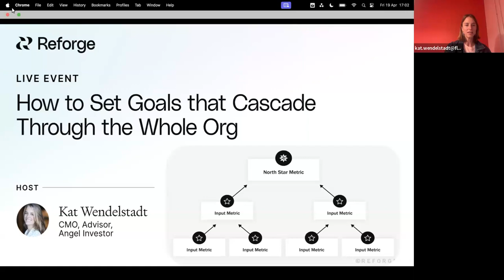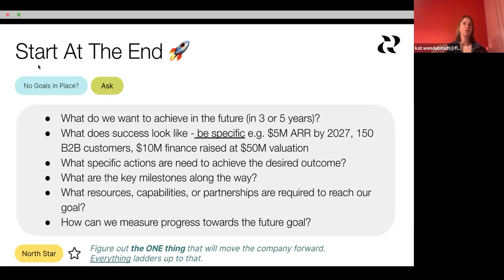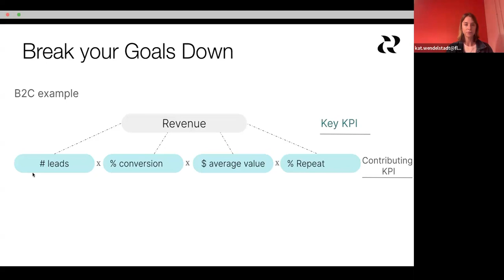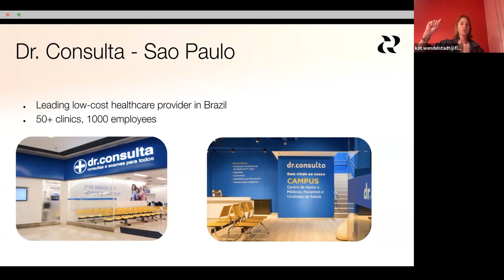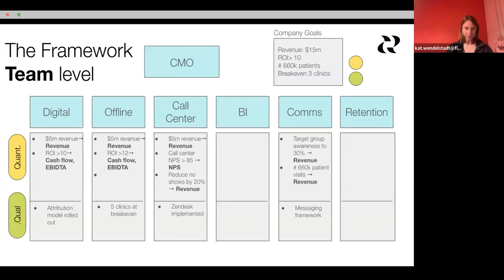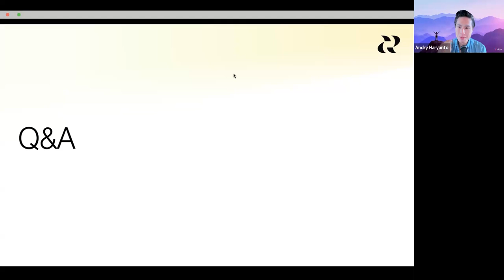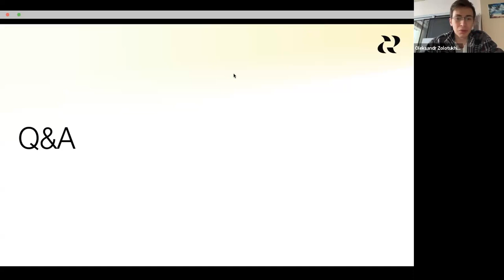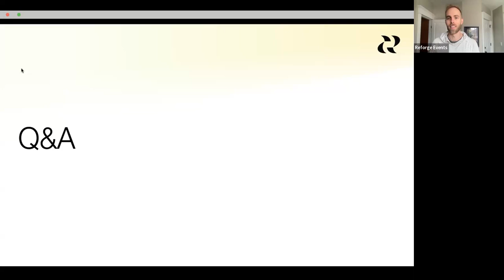How to Set Goals That Cascade Through the Whole Org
When done right, goals are a key lever for driving alignment and performance across a company. They should help companies prioritize and make better decisions, measure what they are doing, and engage the team(s). But setting goals is a tricky operation that combines art, science, and complicated internal communication.

Kat Wendelstadt is a CMO with over 20 years of experience. She is also a Limited Partner at MKT1 and an Advisor/Angel Investor. With years of experience helping startups scale, she has orchestrated the goal-setting process across teams of all sizes.

Kat talks through:
- Why goals matter and when is the right time to set them.
- How to set strategic goals that make sense.
- Creating cascading goals that link strategic targets to departmental and individual KPIs.
- How to get buy-in and accountability on those goals.

Kat also shares a framework you can use to do this at your company, and show a real world example of how Dr. Consulta, a leading Brazilian health-tech, went from $25M revenue to $75M in a year using this framework.

Reforge membership helps ICs and leaders get access to incredible goal setting frameworks